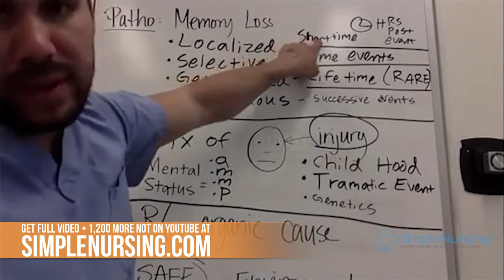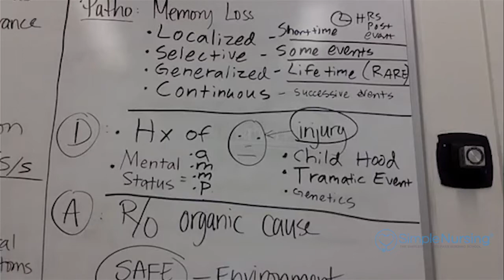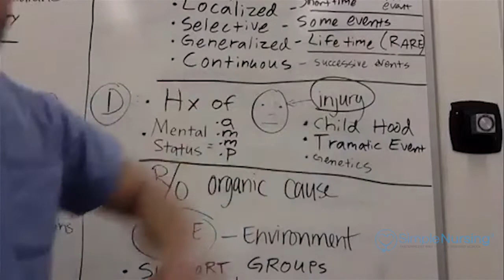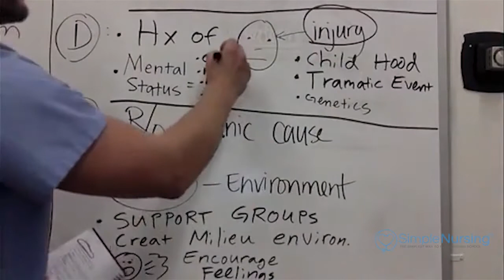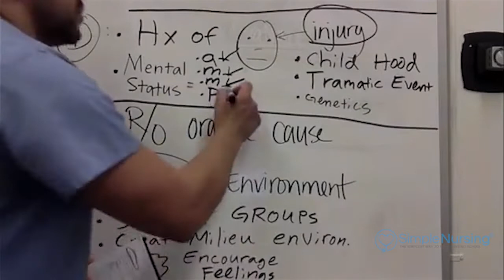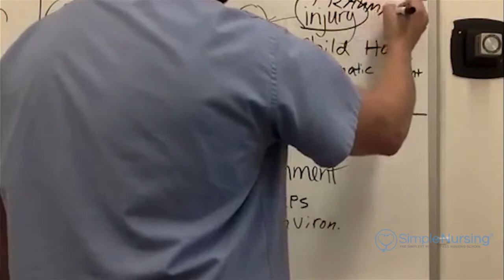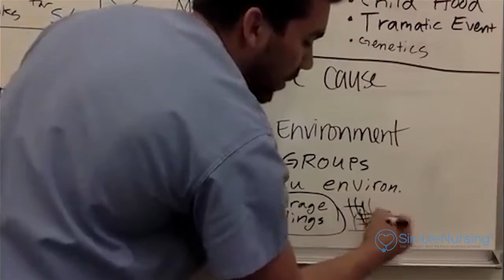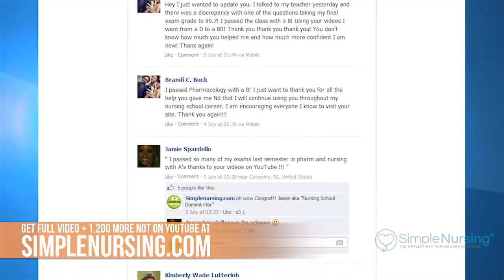Dissociative Amnesia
Did you know only 20% of our video content is on YouTube? Try out our membership for FREE today!

to get access to the other 80%, along with 800+ study guides, customizable quiz banks with 3,000+ test-prep questions, and answer rationales!